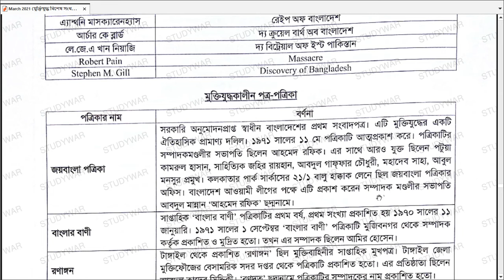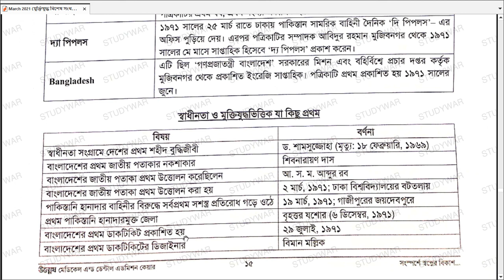বাংলাদেশ ও মুক্তিযুদ্ধ বিষয় গুরুত্বপূর্ণ প্রশ্নাবলী পর্ব ১৩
School 999

top 5 মুক্তিযুদ্ধ বিষয়ক প্রশ্নত্তোর পর্ব,বাংলাদেশের মুক্তিযুদ্ধ,মুক্তিযুদ্ধ ও বঙ্গবন্ধু,মুক্তিযুদ্ধ বিষয়ক ৪০ টি গুরুত্বপূর্ণ প্রশ্ন ও উত্তর,বঙ্গবন্ধু মুক্তিযুদ্ধ ও বাংলাদেশ,মুক্তিযুদ্ধ বিষয়ক প্রশ্নত্তোর পর্ব,মুক্তিযুদ্ধ ও স্বাধীনতা,বাংলাদেশে মুক্তিযুদ্ধ বিষয়ক প্রশ্নোত্তর,বাংলাদেশের মুক্তিযুদ্ধ ও স্বাধীনতা লাভ,বাংলাদেশের মুক্তিযুদ্ধ ও তার ইতিহাস,বাংলাদেশ ও আন্তর্জাতিক বিষয়ক থেকে প্রশ্ন,মুক্তিযুদ্ধের প্রশ্ন ও উত্তর,বাংলাদেশের মুক্তিযুদ্ধের ইতিহাস,মুক্তিযুদ্ধ,সাধারণ জ্ঞান বাংলাদেশ